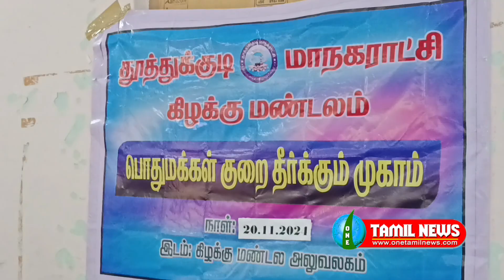தூத்துக்குடி மாநகராட்சி கிழக்கு மண்டல அலுவலகத்தில் பொதுமக்கள் குறைகேட்புக் கூட்டம்